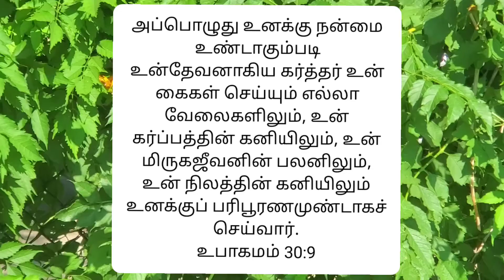God's Word | Deuteronomy 30:9